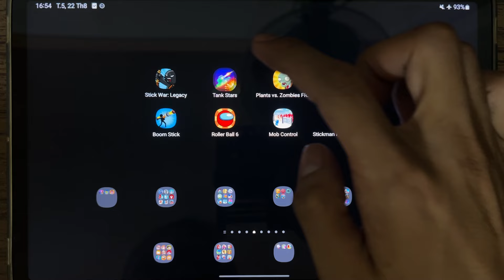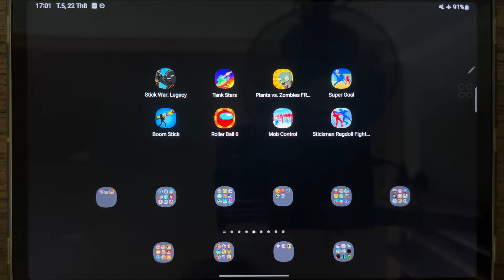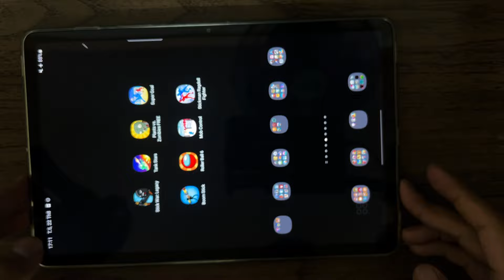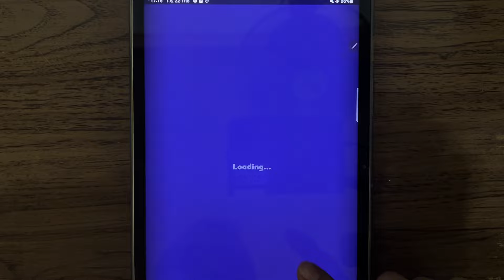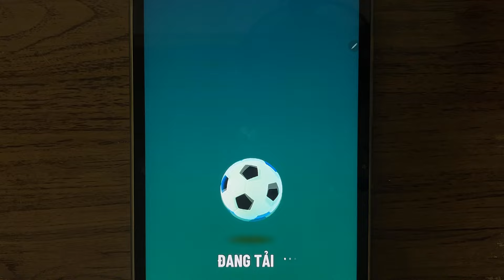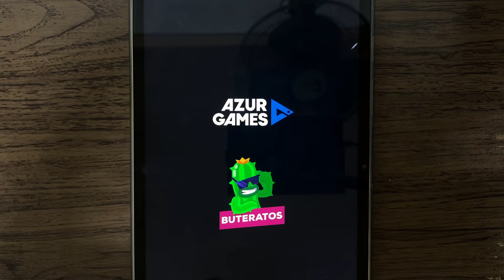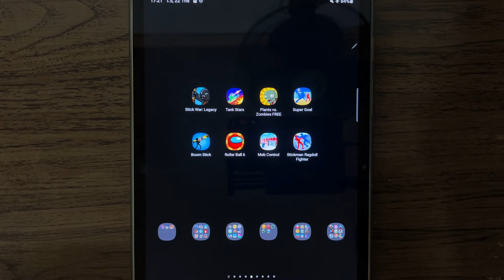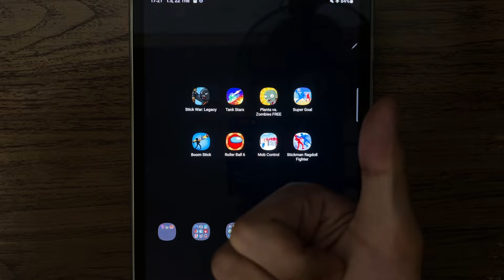Stick War Legacy, Tank Stars, Plants vs Zombies, Super Goal, Boom Stick, Roller Ball 6, Mob Control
Stick War Legacy, Tank Stars, Plants vs Zombies FREE, Super Goal, Boom Stick, Roller Ball 6, Mob Control, Stickman Ragdoll Fighter